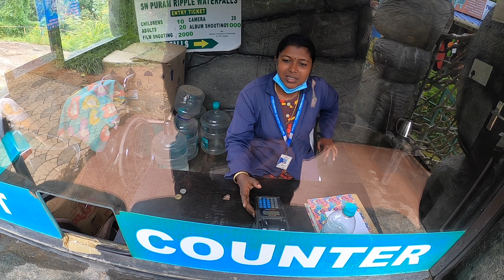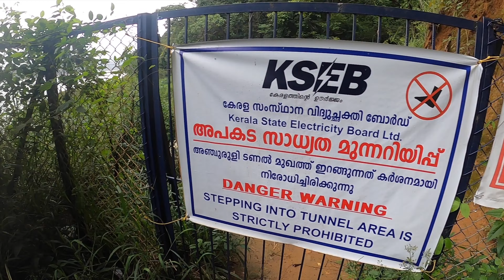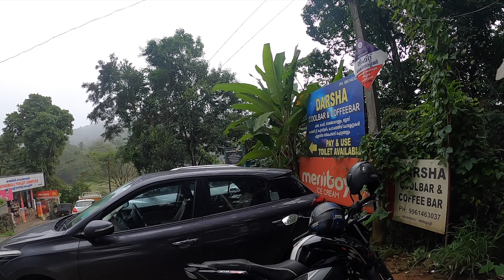Ivalo risk edukanuma 😲 Off road ! Misty mountain ride on yezdiadventure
Unga adharava kodunga makkale.